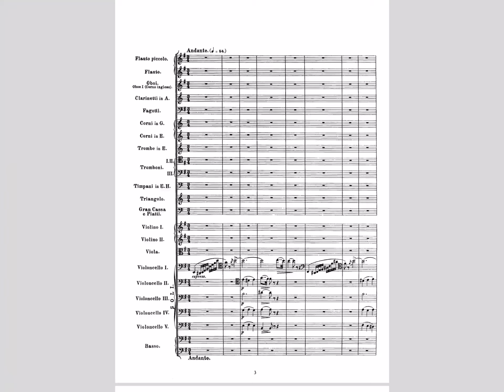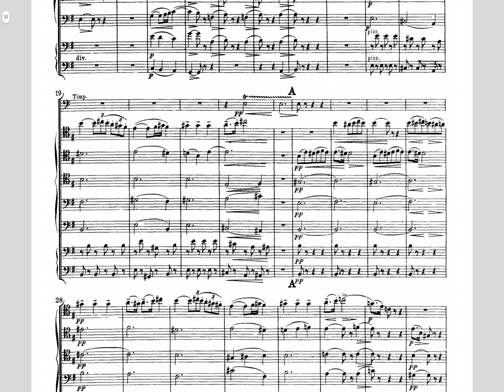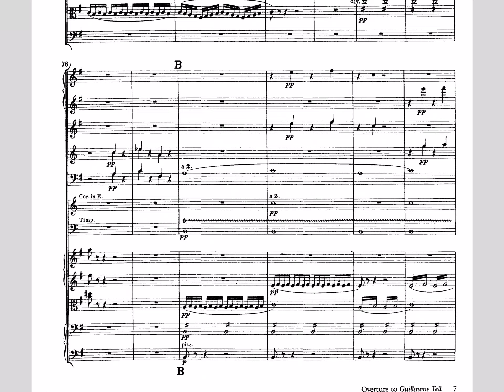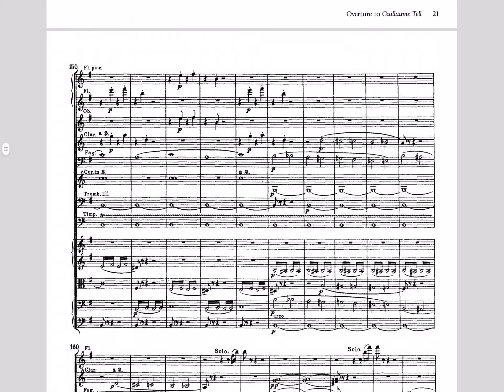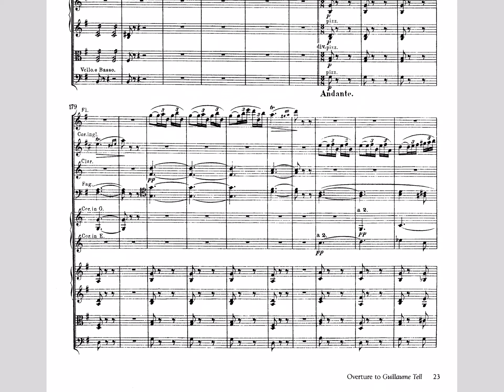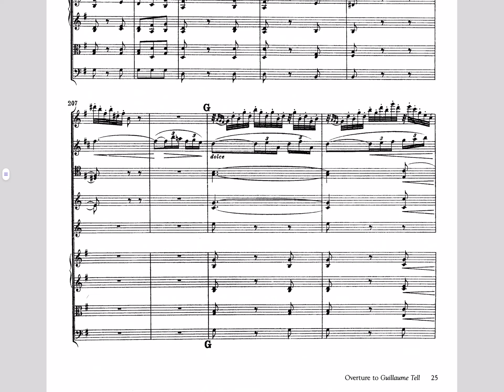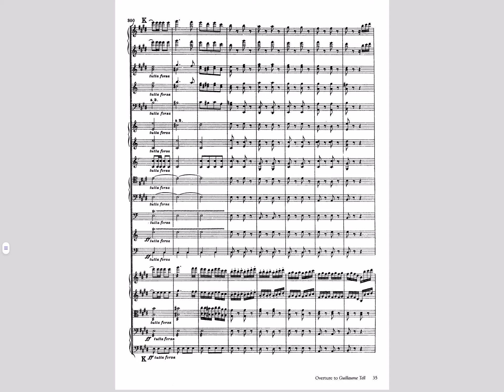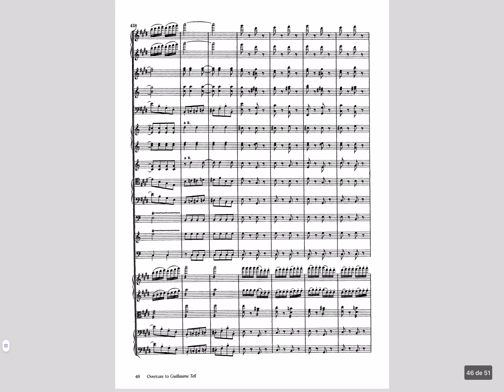ROSSINI: “GUILLERMO TELL”: OBERTURA